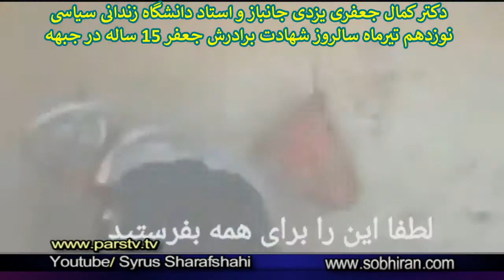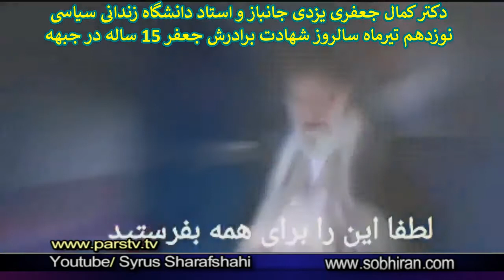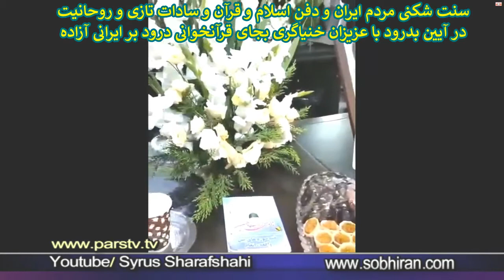دکتر کمال جعفری یزدی زندانی سیاسی جانباز 35 درصدی برادر شهید جعفر جعفری 15 سالهn°3427